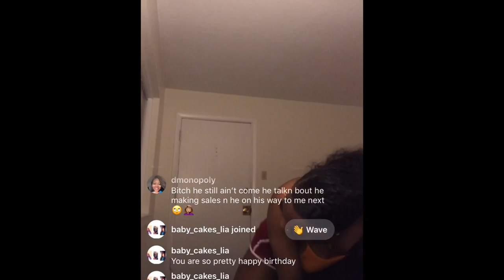2019 PROM & 18th BDAY VLOG I PASSED OUT ft. Beautiful Princess Hair | Octavia Marshay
Prom and my bday were on the SAME DAY and i really enjoyed myself and my friends 🥰

FAQ:
AGE:18
HOMETOWN: St. Louis